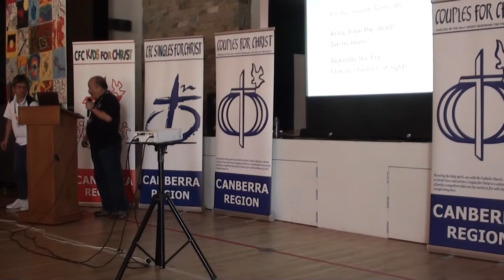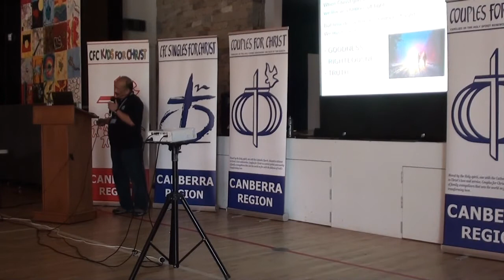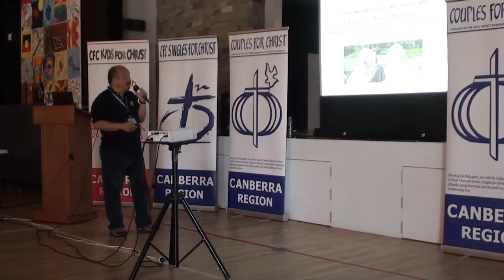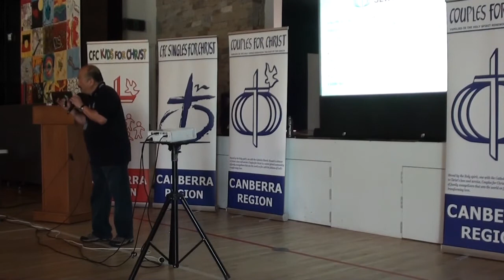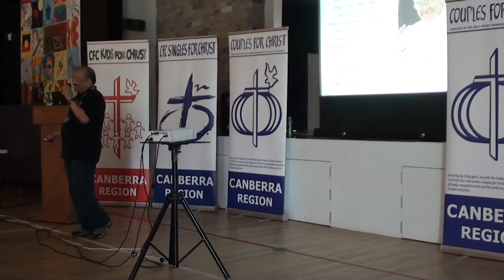Awake Arise Fulfil Echo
Echo of the Leaders Conference talks on Awake, Arise and Fulfil. This talk was delivered at ACT on the 16 March 2019.